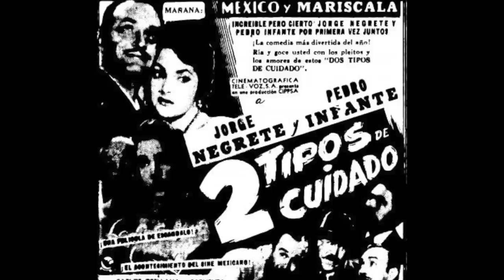¿QUE FUE DE MIMI DERBA?